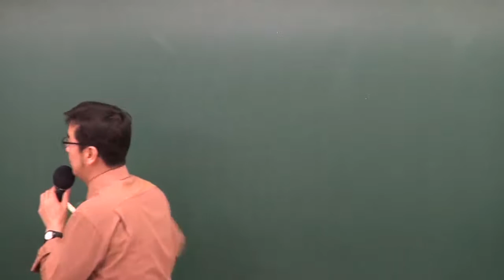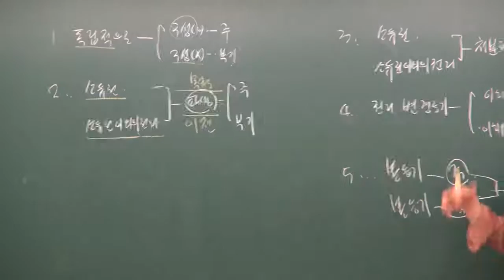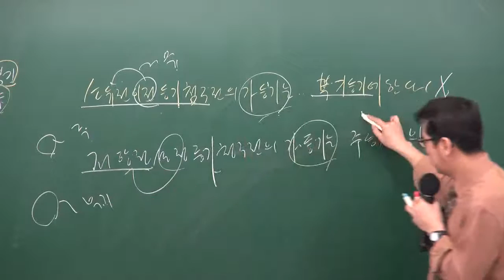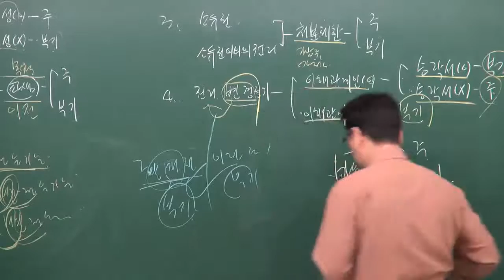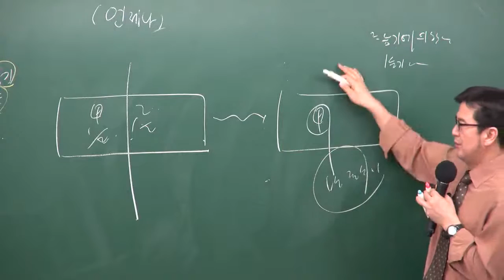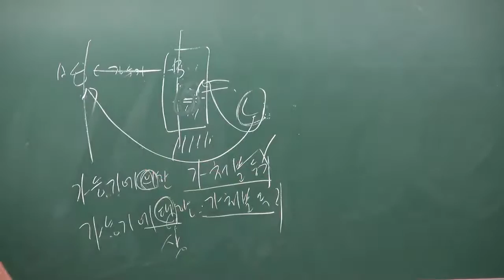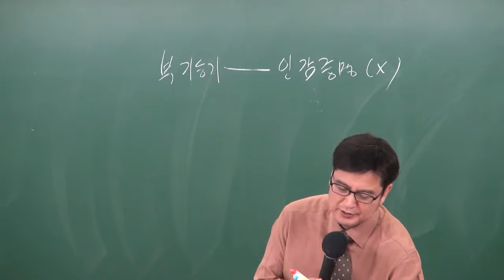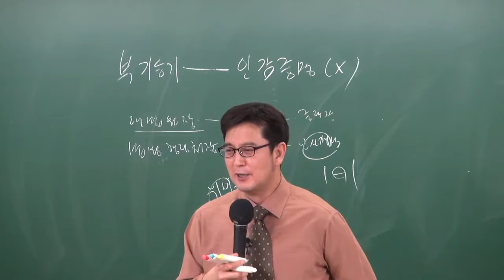공인중개사 부동산공시법 구갑성교수님 추천 - 부기등기 - 원주공인중개사학원(033-735-7432)